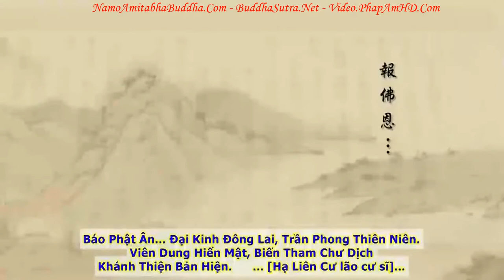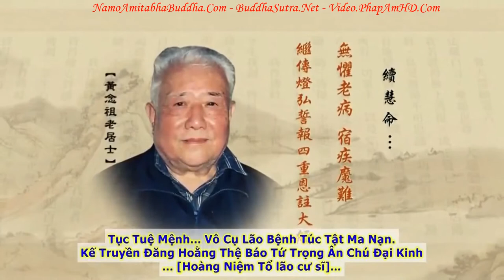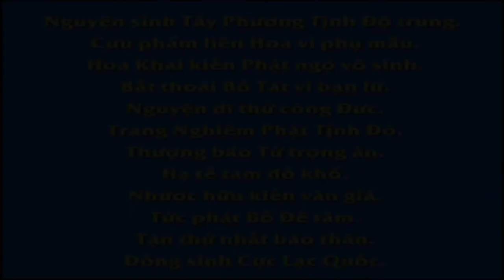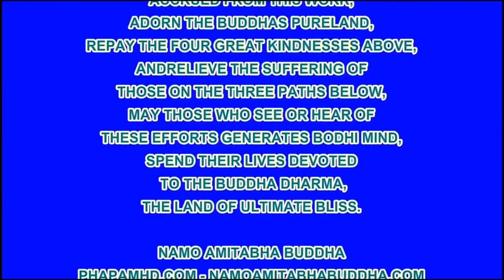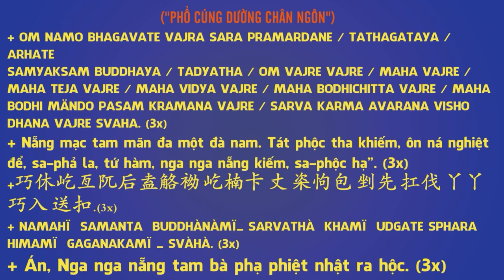TÂP 014, Lục Đạo Mười Phương Pháp Giới Ô Nhiễm, Cái Gì Bị Ô Nhiễm, Tịnh Độ Đại Kinh Giải Diễn Nghĩa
TÂP 014, Lục Đạo Mười Phương Pháp Giới Ô Nhiễm, Cái Gì Bị Ô Nhiễm, Tịnh Độ Đại Kinh Giải Diễn Nghĩa, Diệu Âm

卍 Namo Amituofo
卍 Namo Amitabha
fb. com/hoathuongtinhkhongkhaithi